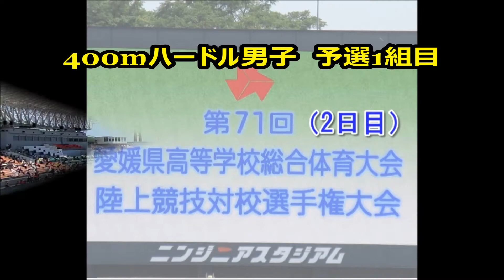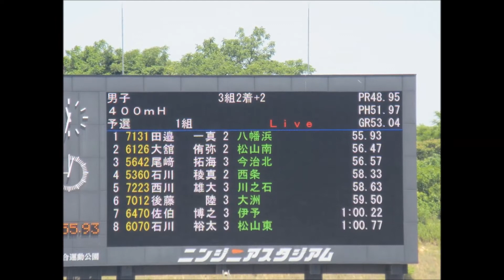400mハードル男子 予選1組目 ～愛媛県高校総体2017・陸上競技～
会場：ニンジニアスタジアム